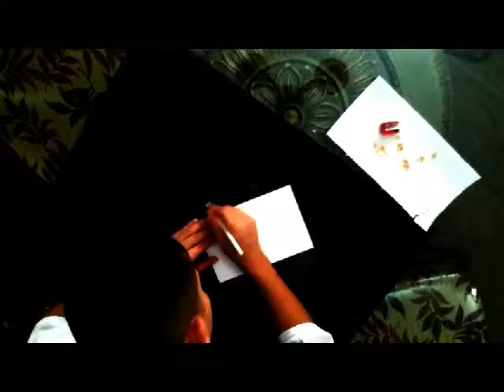Drawing Marilyn Monroe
This is an old video when i started drawing with i recoreded it with the ipod so sorry about the poor quality :P Enjoy